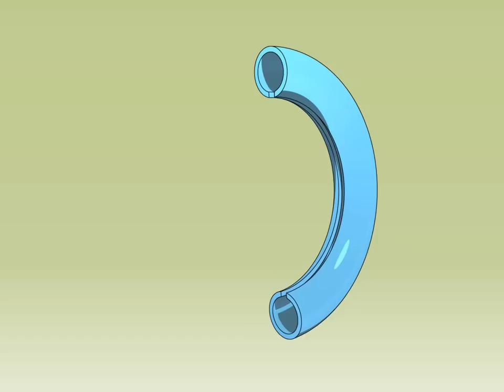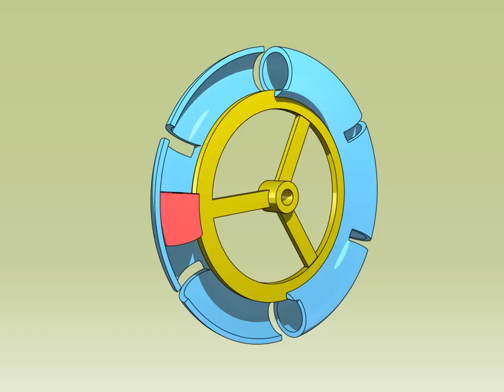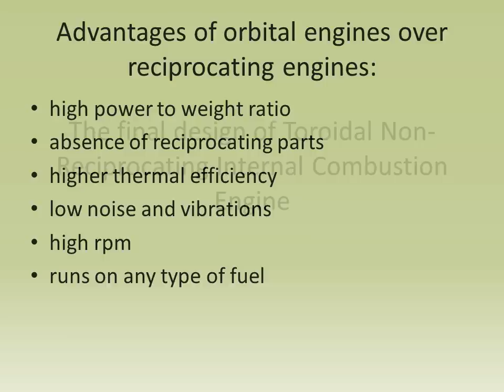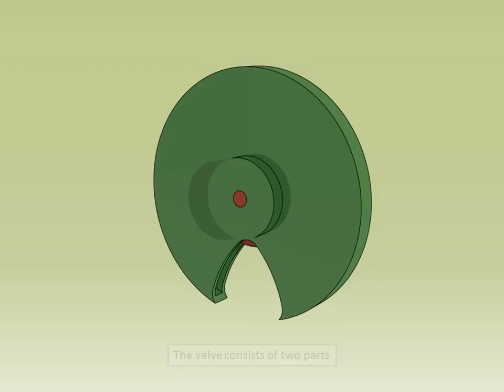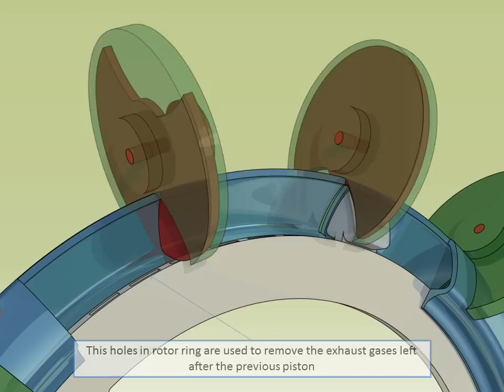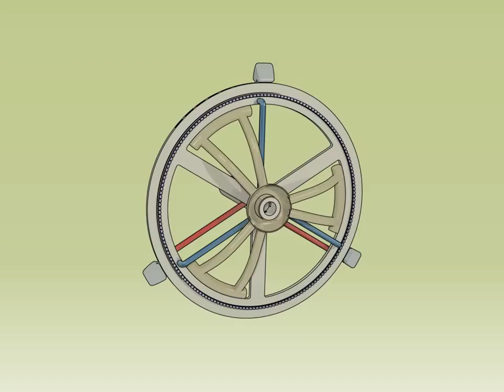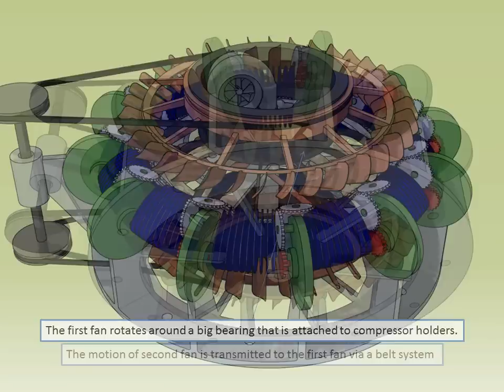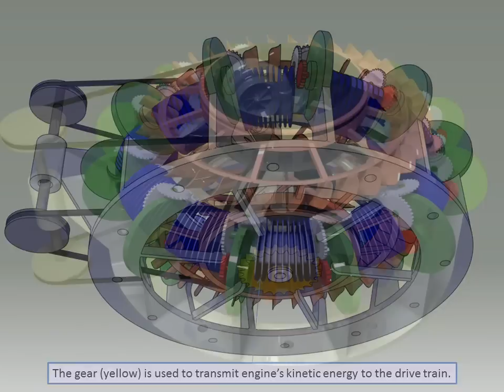Toroidal Non-Reciprocating Internal Combustion Engine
all explanations are in the video